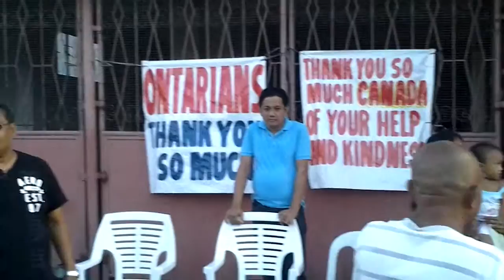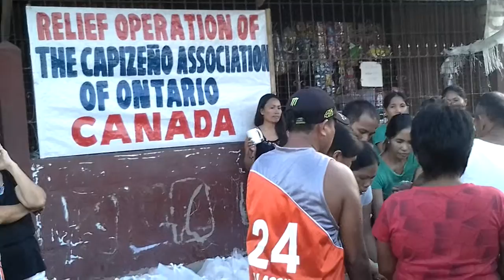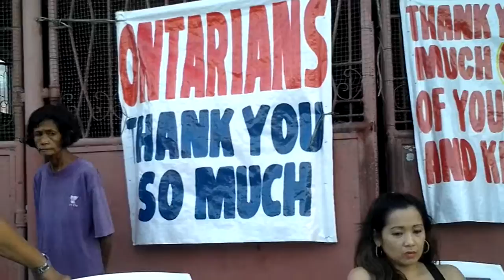Capiznon-Canada Relief Operations in Capiz